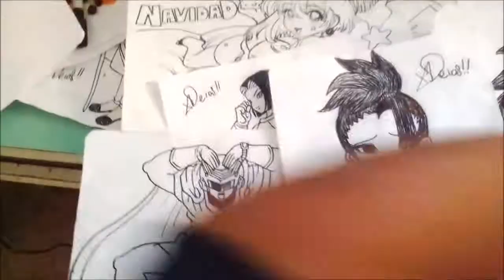Dibuja a LA HERMANITA DE VADOS LA ANGEL GUARDIAN XDEIOS